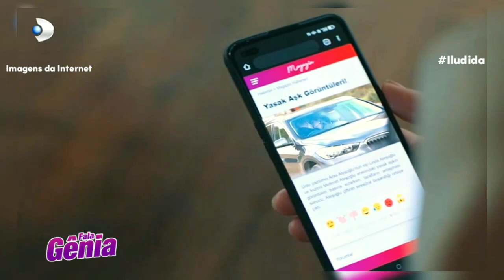Iludida - Quarta-feira - 22/11/23 - Capítulo 109 - Leyla ATACA Asya e Derin é PRESA | TNT Novelas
Prepare-se para mergulhar em um turbilhão de emoções com o resumo da novela Iludida, exibida na TNT Novelas!
Não perca essa história envolvente que vai te fazer refletir sobre as ilusões e vinganças que permeiam nossas vidas.

Enredo de Iludida
A história segue a bem-sucedida médica Asya Yilmaz, uma mulher que leva uma vida perfeita e com ótimas condições ao lado do filho e do marido, Volkan Arslan. Entretanto, a protagonista encontra um fio de cabelo loiro no lenço do marido e, assim, passa a desconfiar da fidelidade do companheiro. Ao confirmar que ele mantém um caso com uma jovem chamada Derin há dois anos, Asya vê tudo virar de cabeça para baixo, e é a partir disso que ela deverá decidir se salvará seu casamento ou se lutará por vingança contra o homem infiel.

Elenco
Além de ser estrelada por Cansu Dere (Mãe) no papel da protagonista Asya Yilmaz e Caner Cindoruk (O Último Poema do Rinoceronte) interpretando o marido Volkan Arslan, o elenco de Iludida ainda é composto por nomes como Melis Sezen (Bitter Sweet Life), Özge Özder (On the Count of Zero), Gözde Seda Altuner (Söz Vermistin), Alp Akar (Bizim Hikaye), Berkay Ateş (Flames of Fate), Taro Emir Tekin (Nua e Crua), Yeliz Kuvancı (Lodging), Melisa Döngel (Jogando com o Amor) e Doğan Can Sarıkaya (House on the Hill).

Repercussão
Apesar de ter estreado recentemente aqui no Brasil, a série Iludida é uma produção de 2020 e, desde então, vem conquistando considerações medianas a seu respeito. No site agregador IMDb, por exemplo, dois mil usuários avaliaram a produção turca com nota 6.4. Já a review do site Dizilah tece elogios à produção turca, afirmando que "o diretor e a equipe de filmagem fizeram um trabalho brilhante ao ampliar detalhes pequenos, mas significativos, do início ao fim".

A novela Iludida (2022) é turca e conta uma história de vingança, como um bom folhetim. A trama é exibida às 06h, 12h50, 20h, 23h20. É uma adaptação da série britânica Doctor Foster.